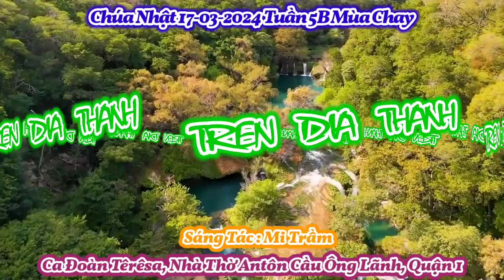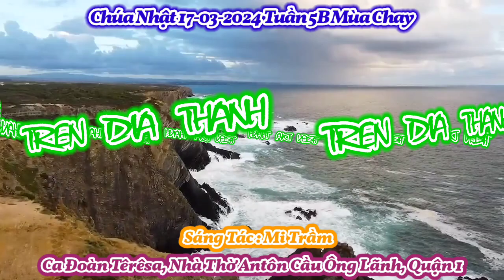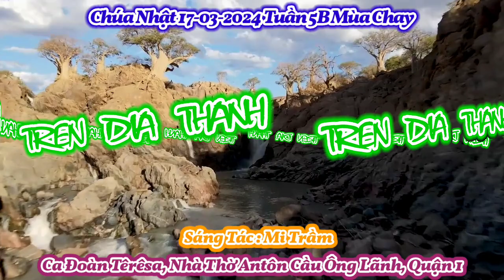(TNAT) Trên Đĩa Thánh (con dâng Ngài tấm bánh...) - Lm. Mi Trầm